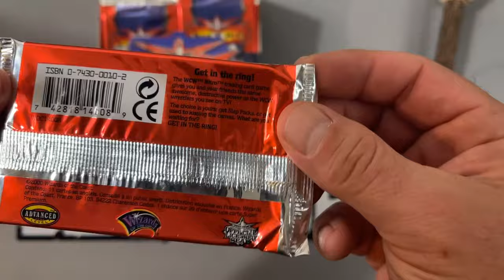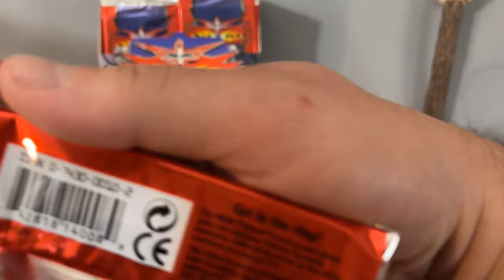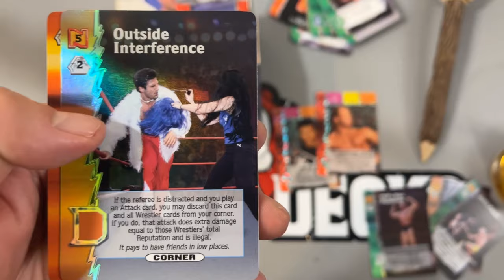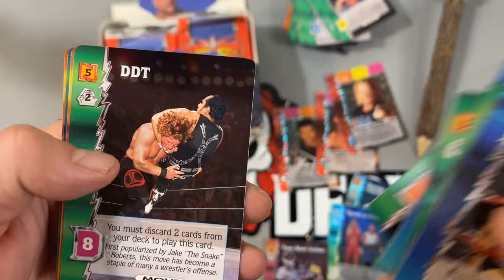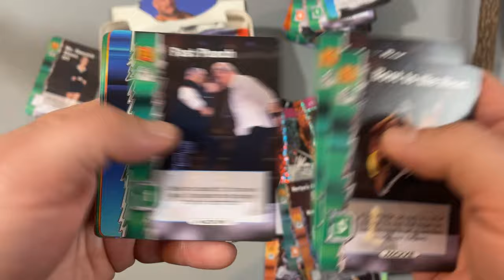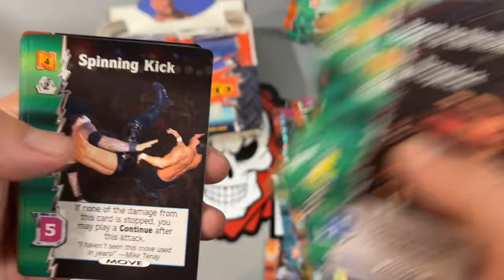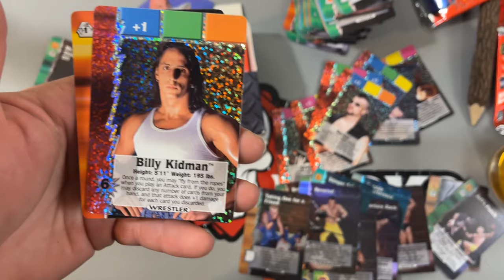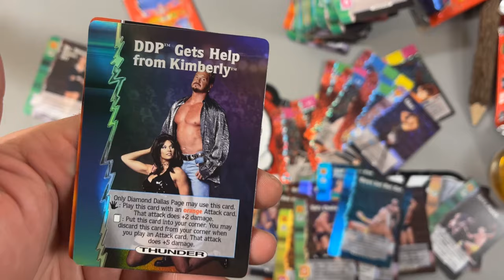Strip Club Level Sparkle - WCW Nitro TCG Full Box Opening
Harry and Richard. Packs. Opening.